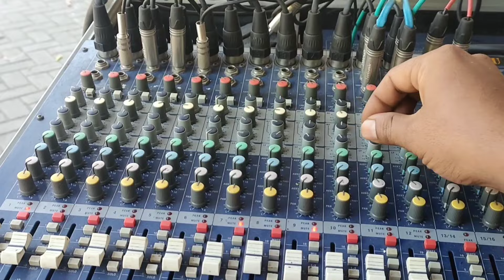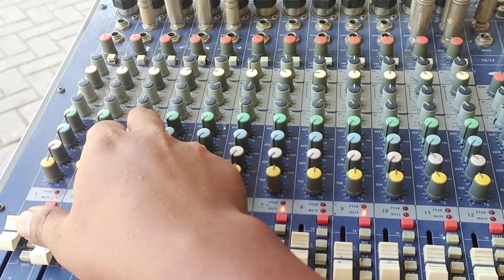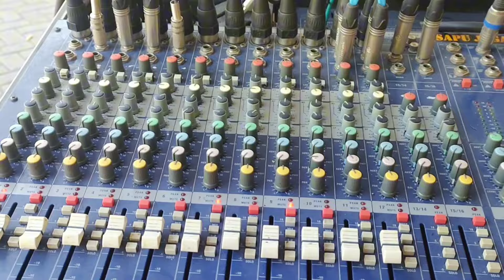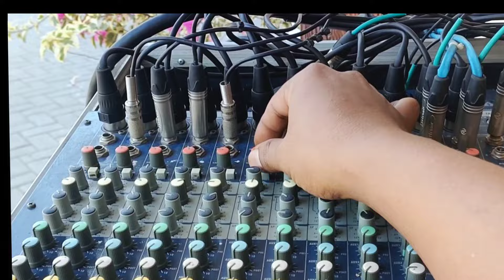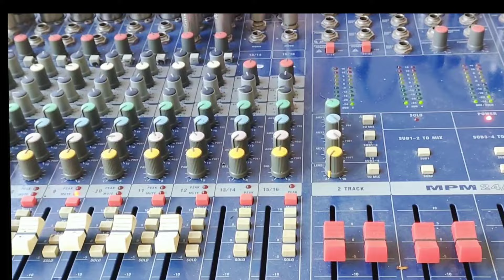Buat elekton DENG THUK terasa miskipun crossover dbx 234XL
deng thuknya bisa terasa kog miskipun pake crossover dbx 234xl

setting dan routing mixer souncraft mpm 24 channel equalizer Ashley gqx 3102 dan crossover dbx234xl mode 3way ouput 4way untuk elektonan